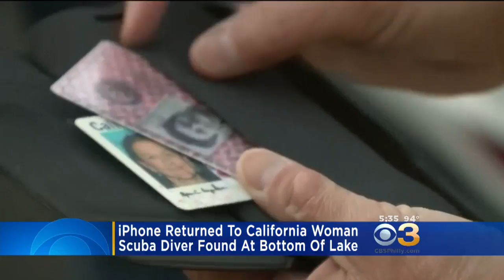Scuba Diver Finds Woman's Lost Phone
A California woman who lost her iPhone in a lake a month ago now has it back thanks to a Good Samaritan.